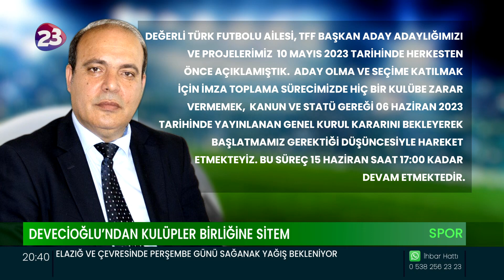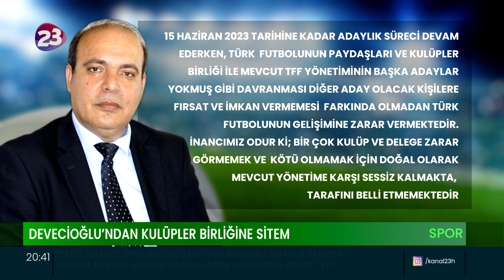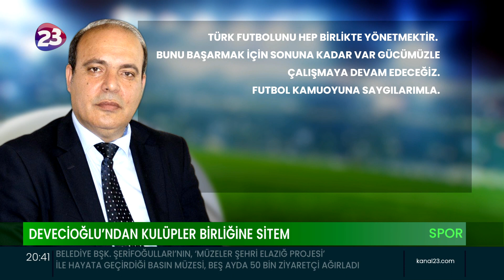TFF BAŞKAN ADAYI PROF. DR. SEBAHATTİN DEVECİOĞLU’NDAN KULÜPLER BİRLİĞİNE SİTEM